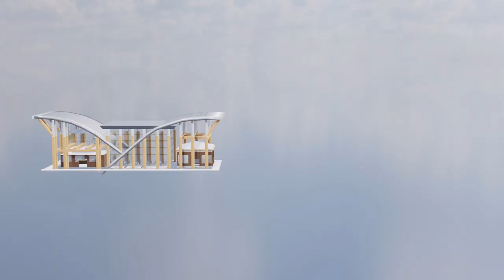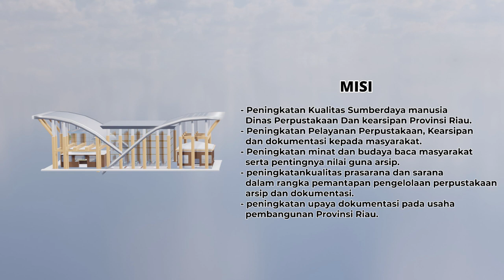Animasi 3D Profile Perpustakaan Soeman HS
Video Pengenalan Perpustakaan Soeman HS